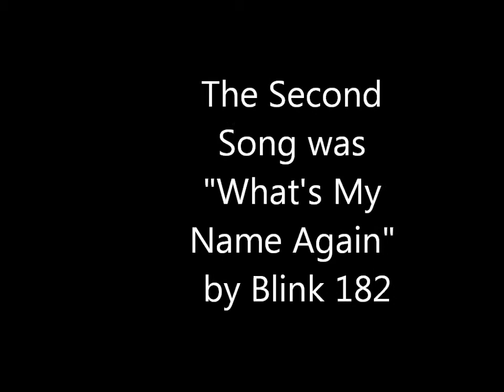Stupid and Pointless Shorts: Episode 2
This is our second shorts video (with cameo "SISSY") please enjoy